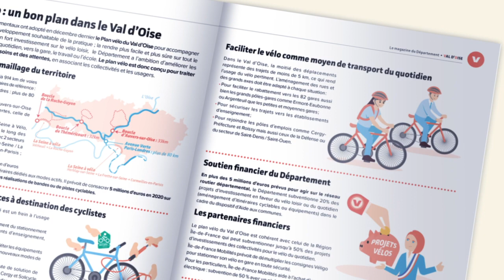"VAL D'OISE", votre magazine de Mars/Avril 2020